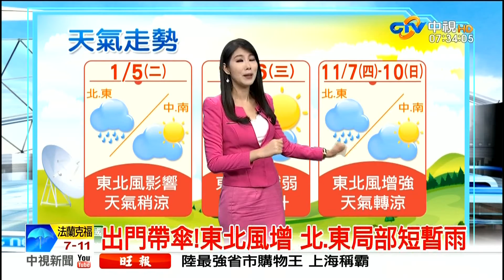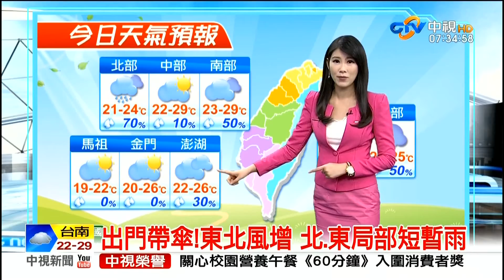20191105 中視無線台 0700晨間新聞 氣象主播劉盈秀播報片段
中視無線台 0700晨間新聞 氣象主播劉盈秀